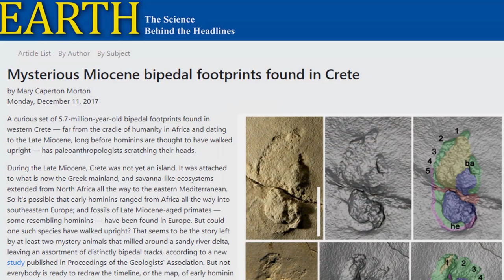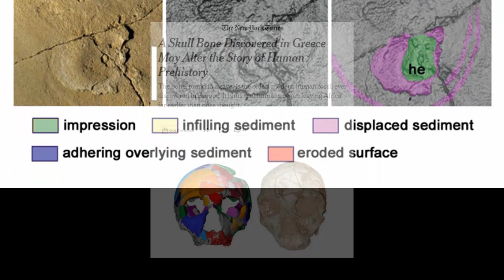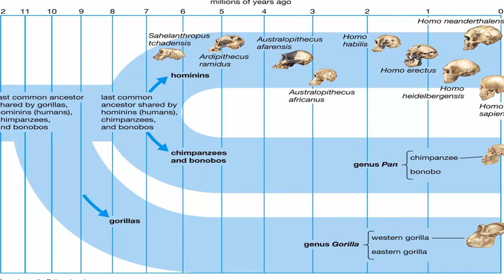Covered-Up Greek OOPART Could Re-Write History? 💀